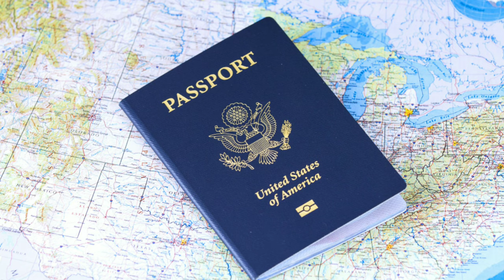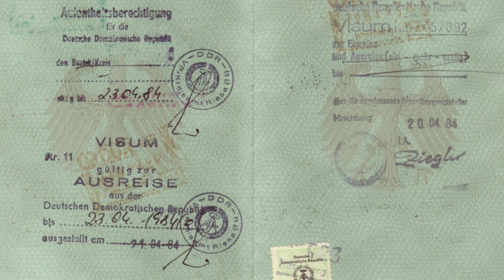India में बनेगा Electronic chip passport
Indian passport holders will soon travel with e-passports which will be based onIndian software developed by IIT-Kanpur and National Informatics Centre (NIC). ... The government has given its approval for procurement of electronic contactless inlays for manufacturing of e-passportsto India Security Press (ISP),